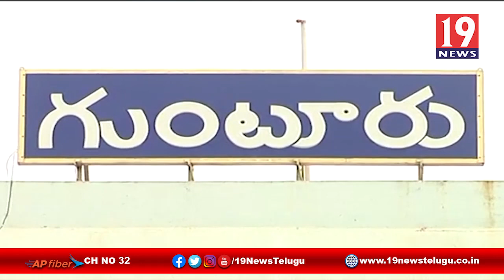గుంటూరులో దిశ పోలీస్ స్టేషస్‌ సందర్శించిన ఏపీ మహిళా కమీషన్ చైర్మెన్ వాసిరెడ్డి పద్మ -గుంటూరు జిల్లా